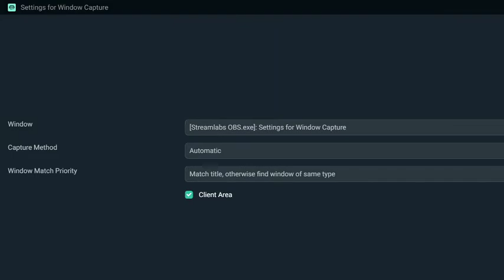DODGEBALL GAME GOOD